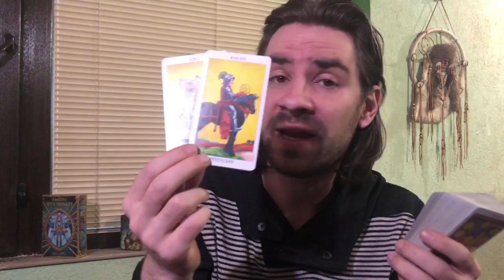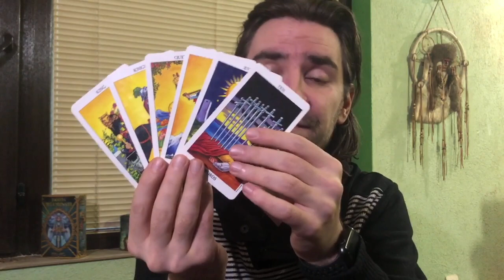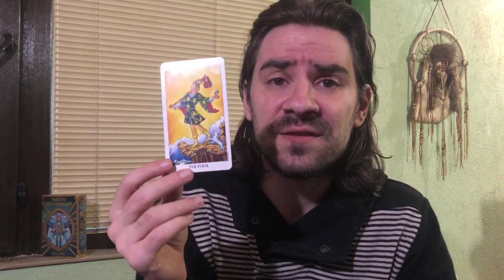😍❤TAURUS! SOMEONE IS CONVINCED UR THEIR PERSON! AN OFFER, WITH COMMITMENT! March 23-29 2020 Tarot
😍❤TAURUS! SOMEONE IS CONVINCED UR THEIR PERSON! AN OFFER, WITH COMMITMENT! March 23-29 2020 Tarot Welcome to Radko Tarot. This video is for your astrological sun, moon and rising sign! To order or schedule a one on one personal tarot reading with Radko